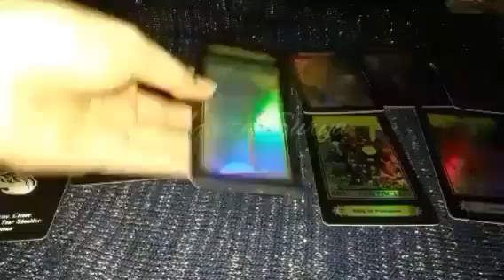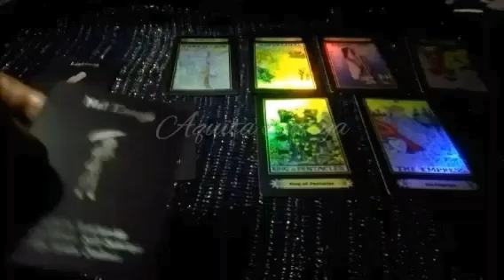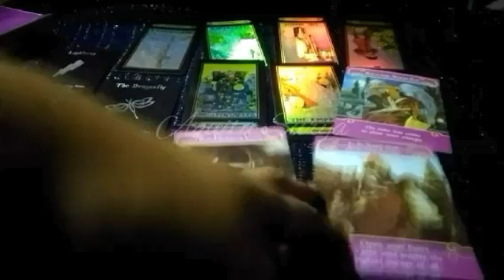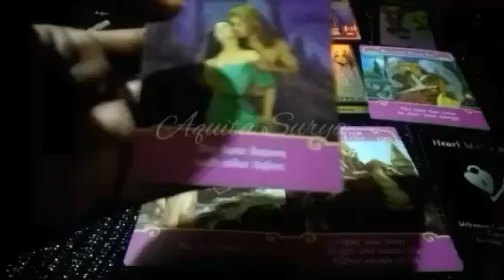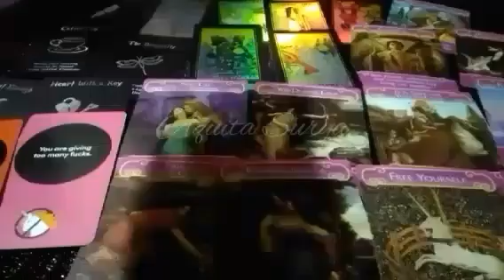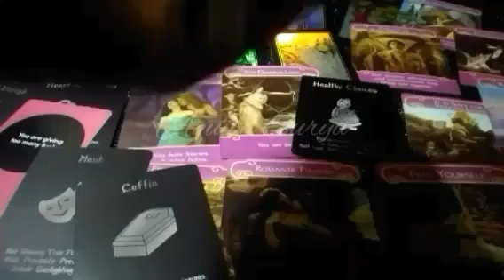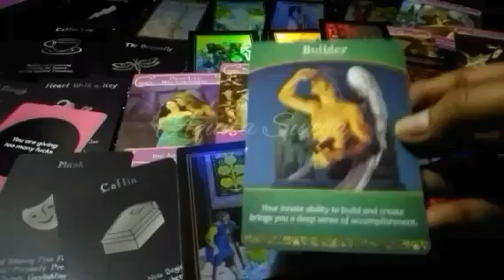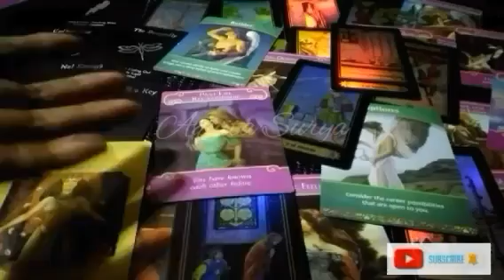♒AQUARIUS♒"Kalian Ingin Pertemuan, Dia Menyesal, Penyembuhan Untuk Fase Baru" - Juni 2021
Mohon diingat bahwa tarot reading ini hanya permainan, ambil yang baik & lewati yang tidak baik ya. 😁🙏😍😘

🌟Tonton juga "Alasan Si Doi Ngeblock Sosmed Kita?!" disini